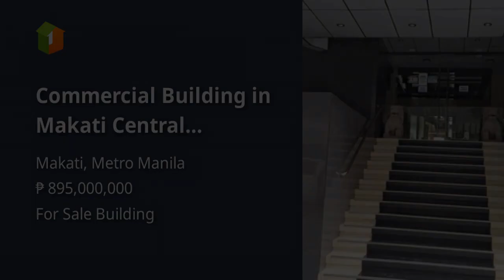Commercial Building in Makati Central Business District Aguirre St